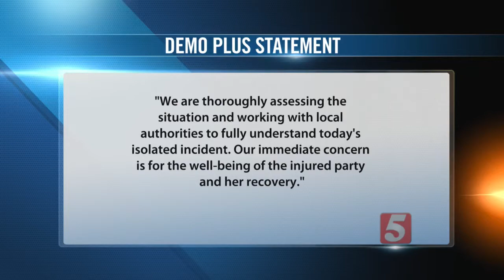Demonbreun Still Blocked After Building Collapse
A portion of Demonbreun Street was expected to remain closed in downtown after a building partially collapsed. One person was injured in the incident.